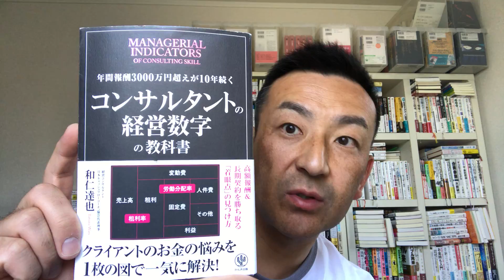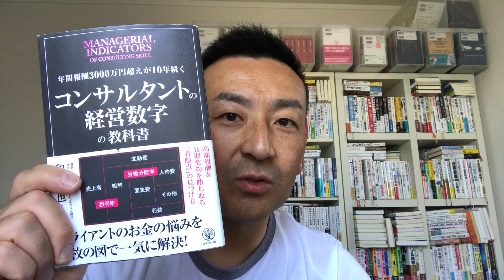士業・FP・コンサルタントは数字が分かると社長から気に入られる！「コンサルタントの経営数字の教科書」（和仁達也氏）【社外人事部長・長谷川満】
代表 長谷川満　●経営計画策定　●人材採用　●人材育成　こんなお困りごとありませんか？・採用してもすぐに辞められる・組織の一体感がない・社長の想いが伝わらない・古参社員が言うことを聞かない・幹部社員が育っていない

《主な事業領域》
・経営理念・ビジョン・方針の社内浸透仕組みづくり
・無駄のない即戦力化人材育成コンサルティング
・10名以下の新卒採用　常識破りの採用コンサルティング